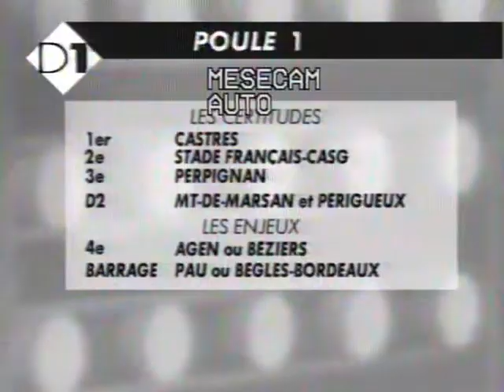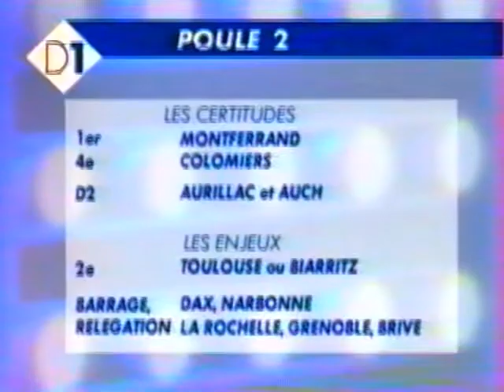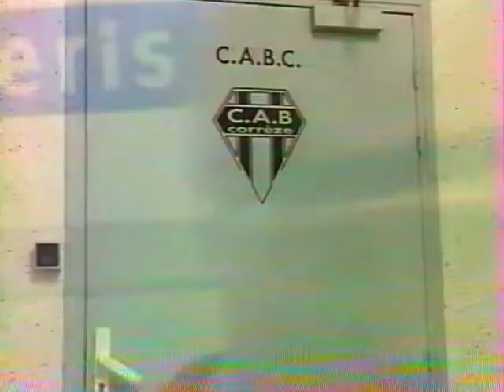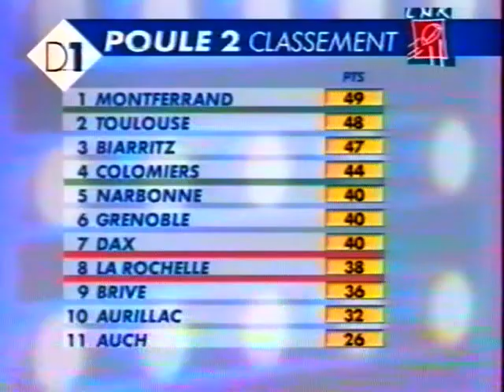MULTIPLEX 2000/2001 (1ère partie)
Agen - Béziers / Brive - Toulouse / Montferrand - Grenoble / Bègles - Perpignan / Stade Français - Pau / Bourgoin - Castres / Biarritz - Dax / Narbonne - La Rochelle /